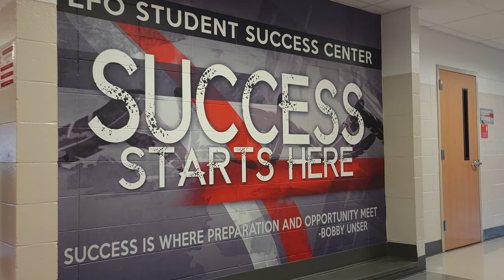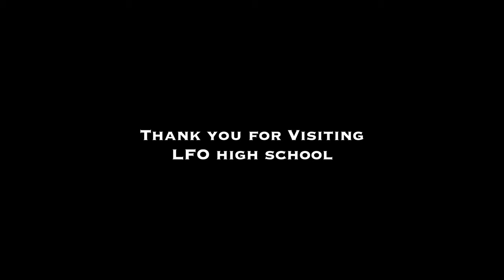Welcome to Lakeview Fort Oglethorpe High School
Welcome to LFO, we hope you enjoy the video introduction.